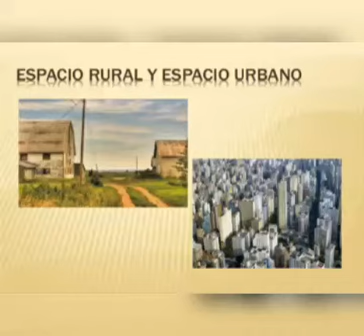ESPACIO RURAL Y ESPACIO URBANO. 1º AÑO.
CIENCIAS SOCIALES.